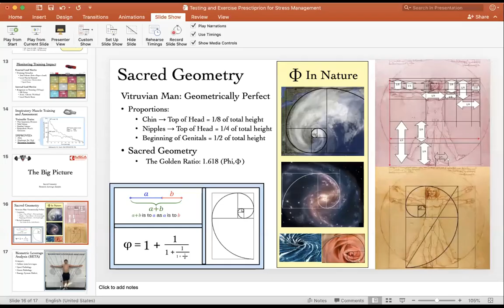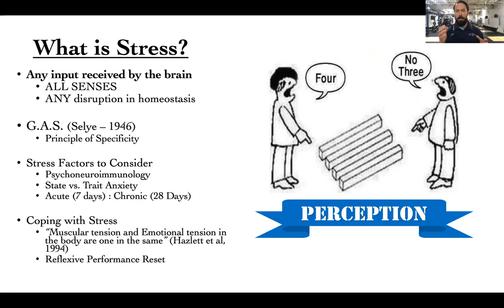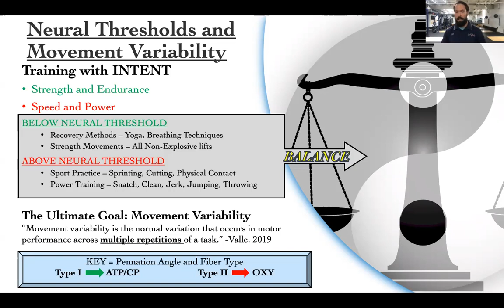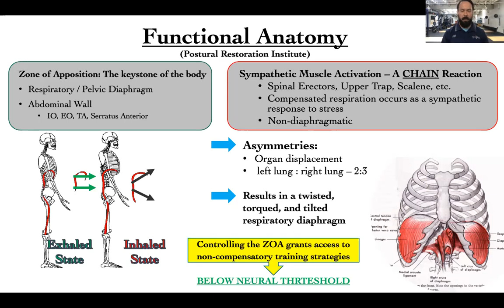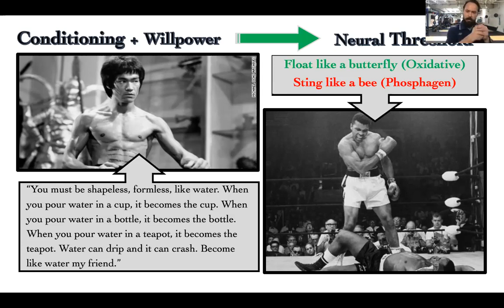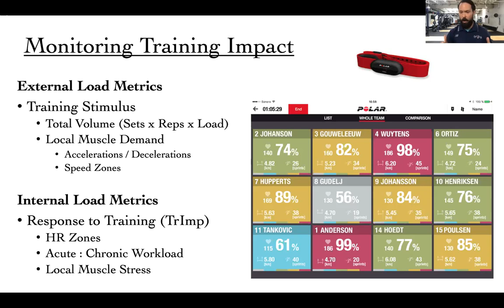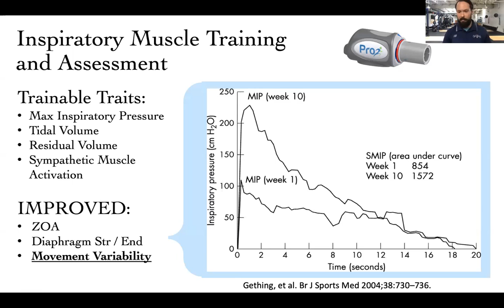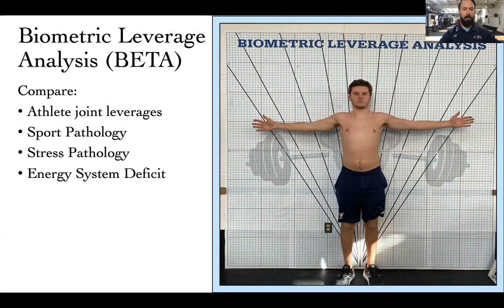Jonathan Lynch | Testing and Exercise Prescription for Stress Management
Jonathan Lynch, Director of Sports Performance from the University of Maine, gives an in depth webinar and Q&A on athlete stress management.

Teambuildr | Output | Soundprobiotics